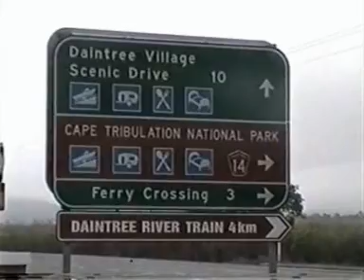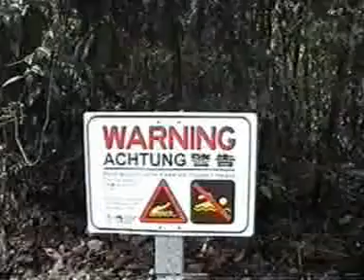Cape Tribulation & Krokodyle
Queensland, Australia, czerwiec 2002